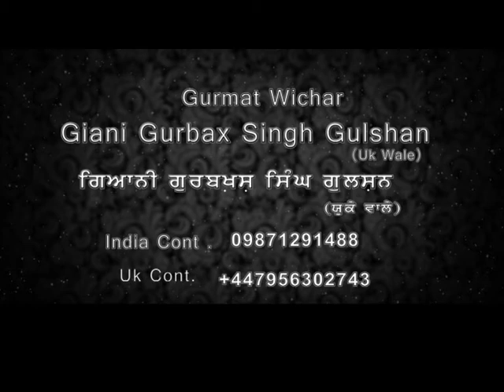Exclusive - Gurmat Wichar - Giani Gurbax Singh Gulshan (Uk Wale)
Gurmat Wichar
Katha Wachak :Giani Gurbax Singh Gulshan (Uk Wale)
Presented by Babli Singh
Label : Shemaroo